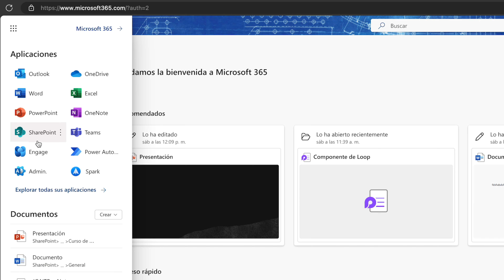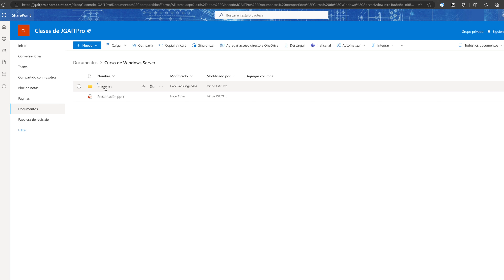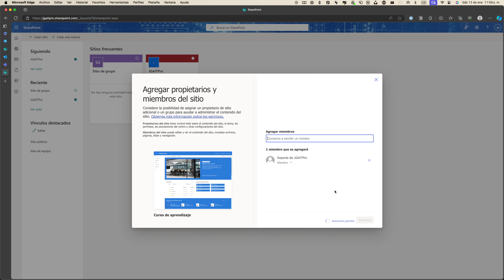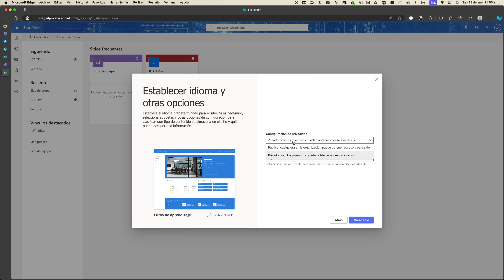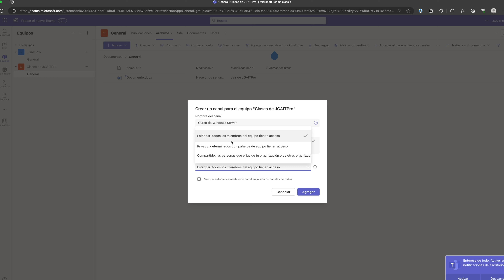5 DIFERENCIAS entre OneDrive y Sharepoint de Microsoft 365